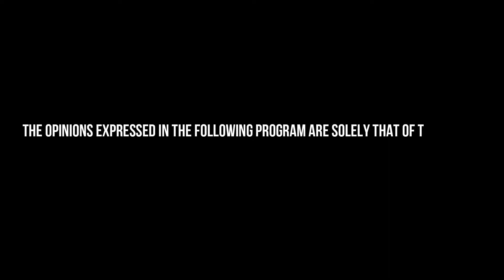Words Music Dance ~ Episode 18 "TMZ Sports"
So umm, this episode of WordsMusicDance is a little different. Big John phoned in a quick reiew of Cardi B's album and we'll discuss that further a little later but then I just decided to talk talks TMZ style with Jared, Lou & Ben...

Continue the conversation on Facebook, Instagram & Twitter.

Quick Cardi B - Invasion of Privacy album review by Big John